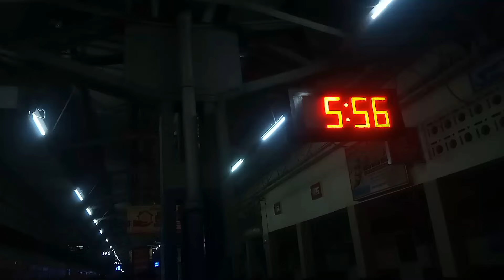Went to my Hometown 🤌 And joined my branch| Axis operations day 1